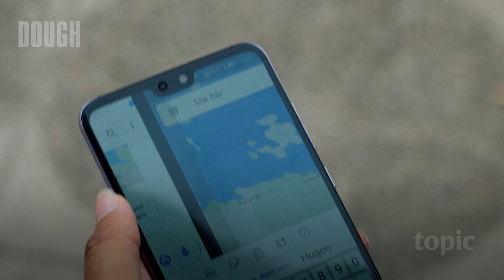Dough Season 1 | Trailer | Topic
Malou is a woman living in a fancy Stockholm suburb, but her successful facade is on the verge of collapsing. When she happens to stumble across 47 million SEK from a robbery, she opens a bakery in order to launder the money. Liana is an indebted single mom who was abandoned when her ex got arrested for that same robbery. When Liana unwillingly gets involved in the hunt for the money, the two women's paths cross.

DOUGH | COMING TO TOPIC NOVEMBER 17